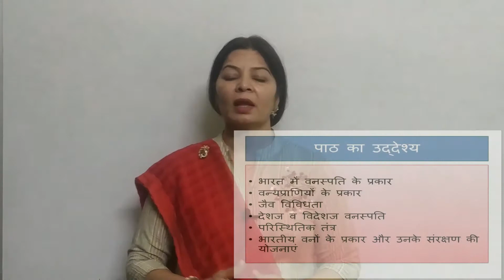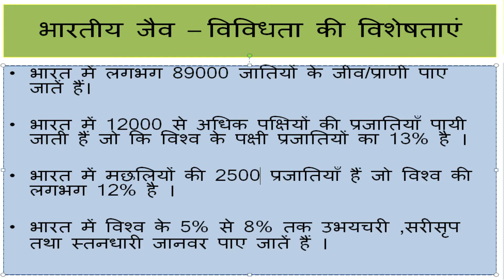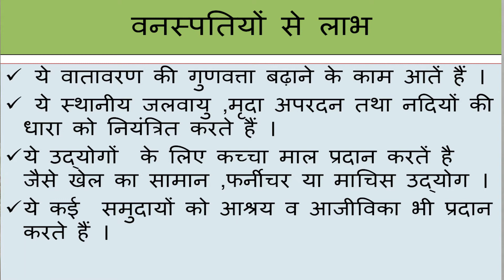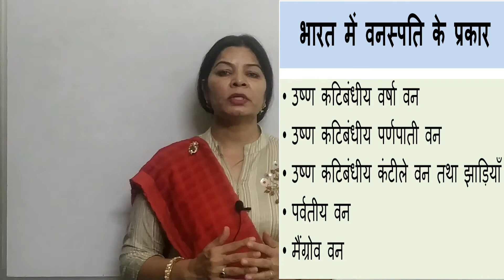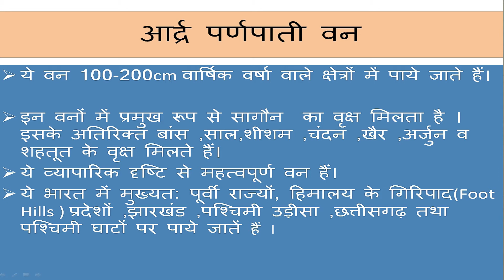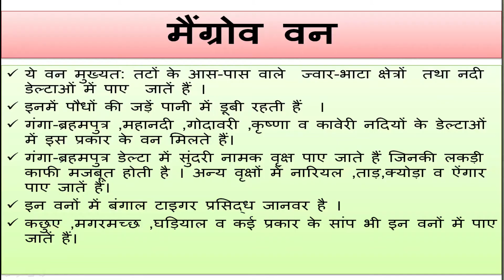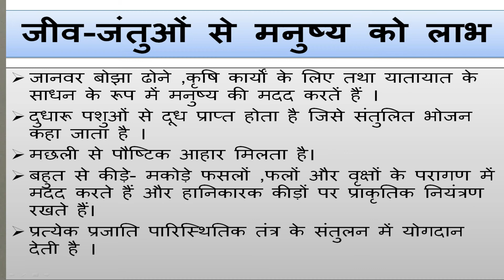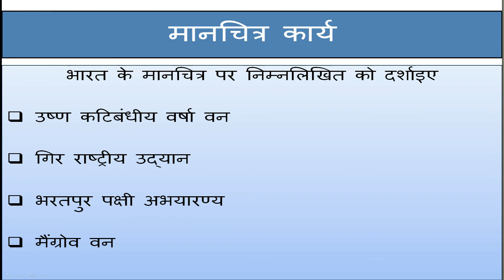Class 9 Science प्राकृतिक वनस्पति तथा वन्य प्राणी